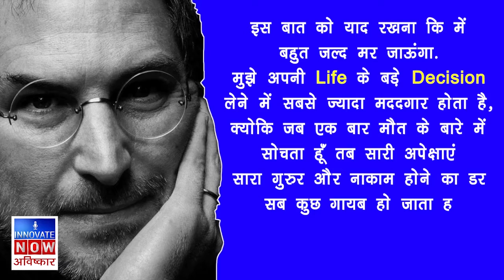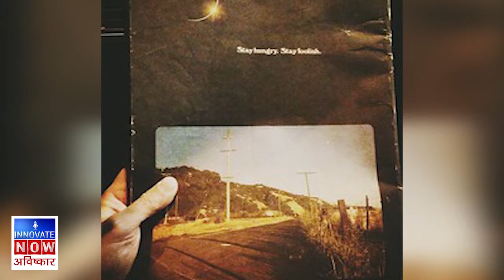सफलता का मंत्र - आज जीवन का आखरी दिन है | Steve Jobs Success Story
आज हम आपको  iPod और iPhone बनाने वाली कंपनी Apple के founder Steve Jobs के जीवन से जुड़ी एक कहानी जिसने बदल दी उनकी जिन्दगी और जो बदल सकती हैं आपकी भी ज़िन्दगी. इस कहानी से आपको उनकी ताकत और विजन समझने का मौका भी मिलेगा।